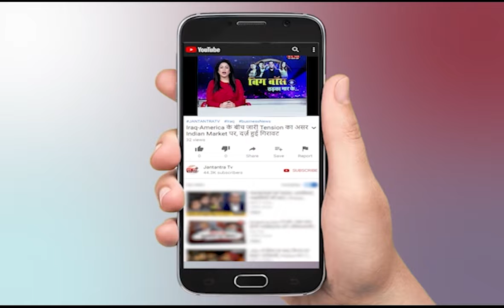DELHI SPECIAL || राजधानी दिल्ली की तमाम बड़ी खबरें || Part 2